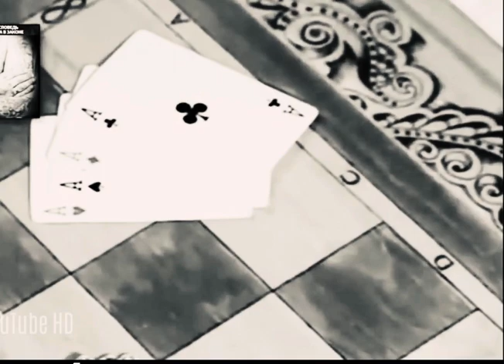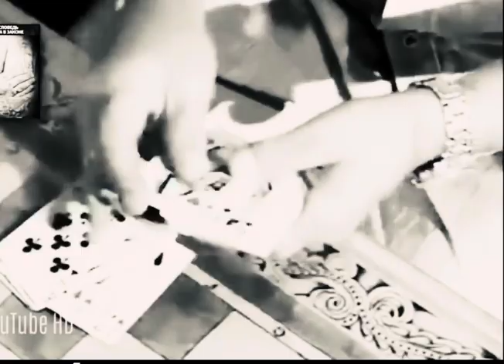Здесь играют краплеными картами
Автор текста
Алексей С. Железнов (Алекс Авни)
Автор музыки и исполнитель
Юджин Кабрун